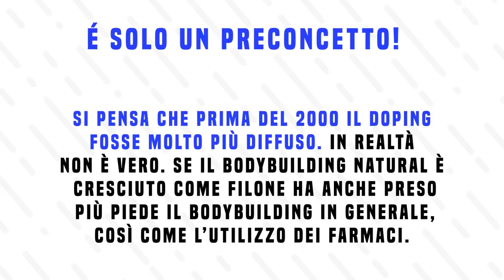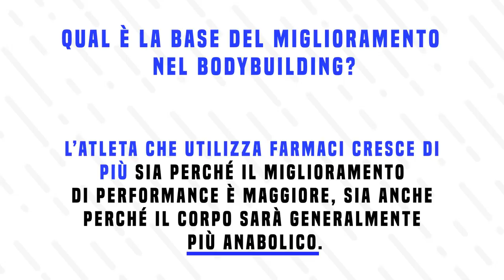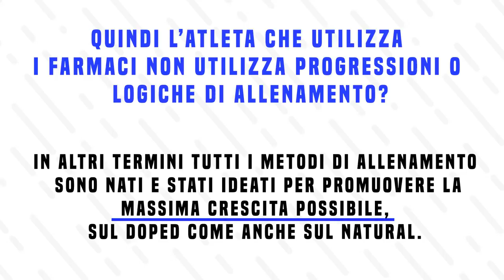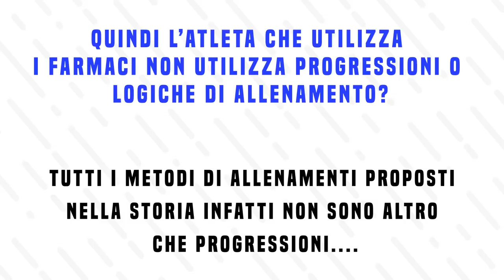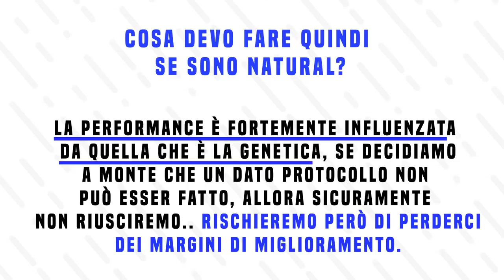Come Dovrebbe Allenarsi un Natural? | Ecco perché devi farti il..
Come dovrebbe allenarsi un Natural? Recuperando meno dovrebbe limitarsi? Oppure dovrebbe cercare di spingere al massimo? In questo video vedremo perché, alla fine dei conti, devi sempre e comunque spingerti oltre i tuoi limiti!

LINK UTILI

Come contattarci?!

-rhinocoaching.it-